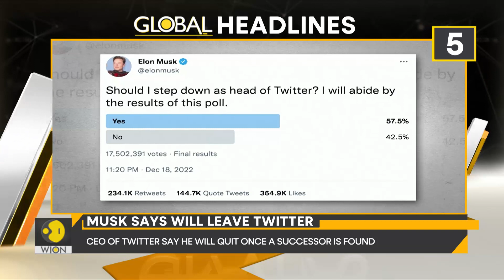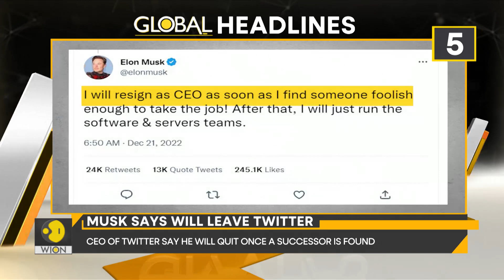Gravitas Global Headlines: India ramps up Covid preparedness| UK's season of strike continues| WION